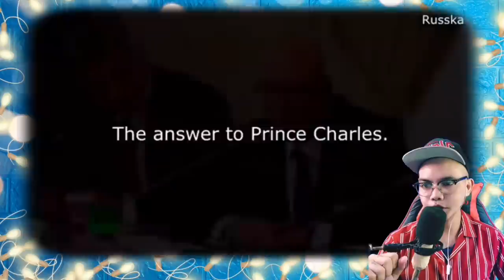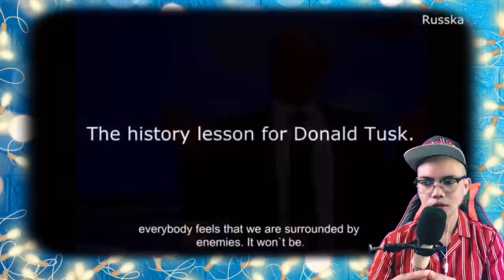10 самых твердых выступлений Путина. Говорите без шуток. [ENG & RUSSIAN SUBS] 🇷🇺 (REACTION)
👉⭕️10 MOST FIRM PUTIN’S SPEECHES. TALKS WITHOUT JOKES  🇷🇺. This is our mind-blowing, awesome and superb Video Reaction to10 MOST FIRM PUTIN’S SPEECHES. TALKS WITHOUT JOKES  🇷🇺. In this Video you can see how Mr Vladimir Putin of Russia Answered Straightforward questions that tackles Politics and governance or issues with regards to Russia, his way of answering were like a slap on your face! his Smart and so intelligent , See it for yourself. !  PASIBA RUSSIA WE LOVE YOU!!I!!

RUSSKA: 10 самых твердых выступлений Путина. Говорите без шуток. 10 MOST FIRM PUTIN’S SPEECHES. TALKS WITHOUT JOKES 🇷🇺 (REACTION)

Philippines,9000